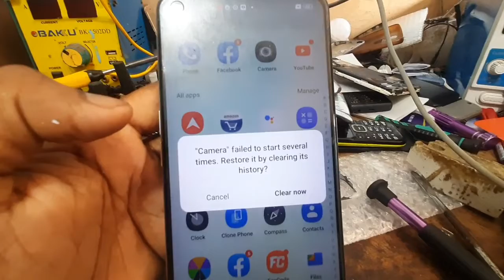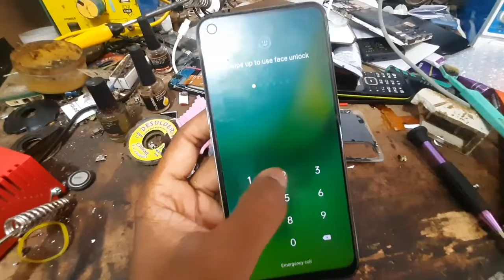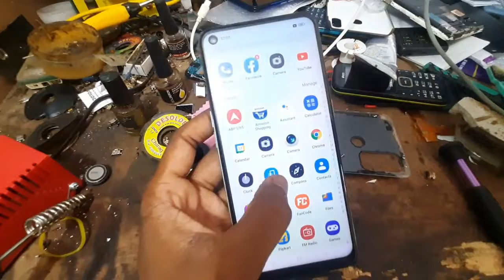camera not opening in android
Camera not having problem solution in 5 minutes